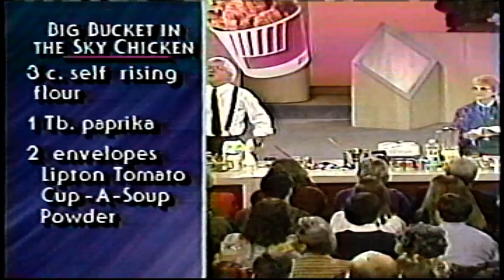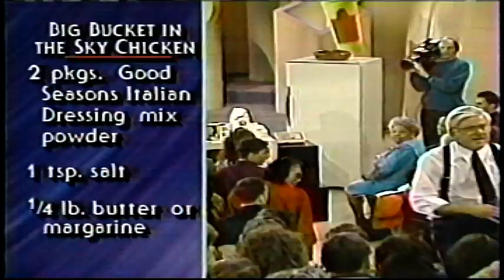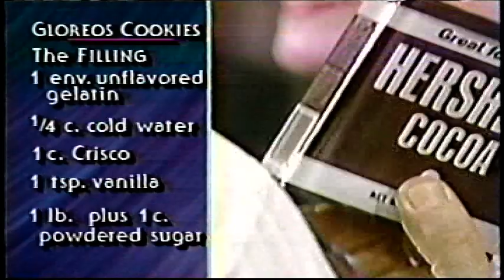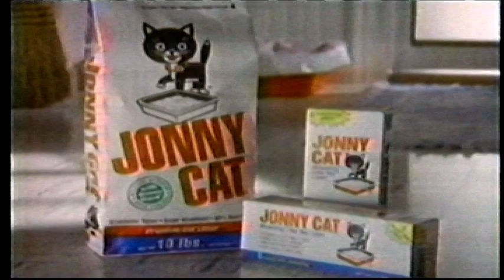Donahue- (4/8/1993)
Partial donahue show from 1993, Detective recipe with Gloria Pitzer. All rights to the owners. It didnt record the first 15 minutes. I have the full tape uploaded on the channel.